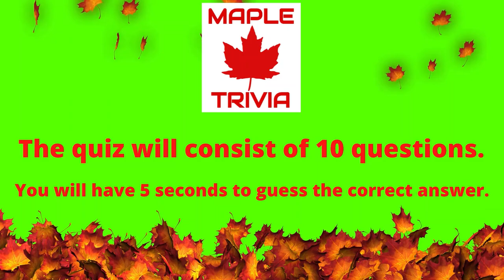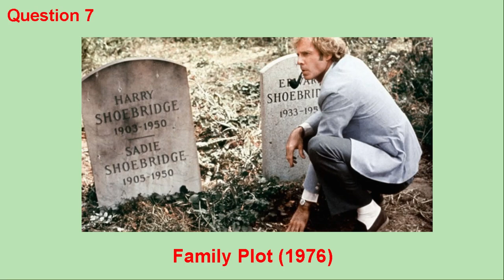ALFRED HITCHCOCK MOVIE QUIZ - Do you think you can recognize the Hitchcock movie from the picture?